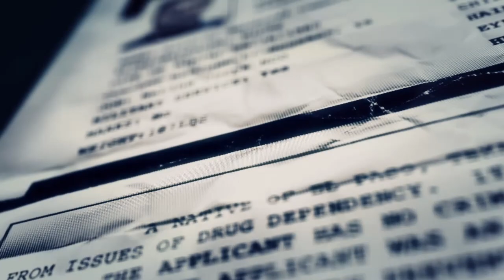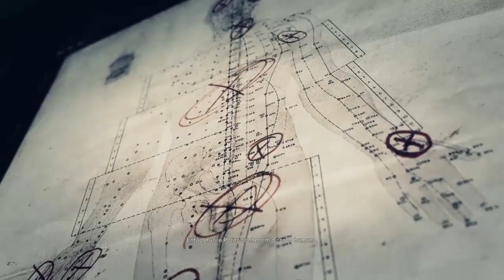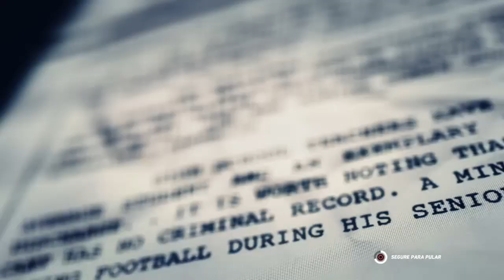Tom Clancy's Ghost Recon® Wildlands (Part 1) PS4